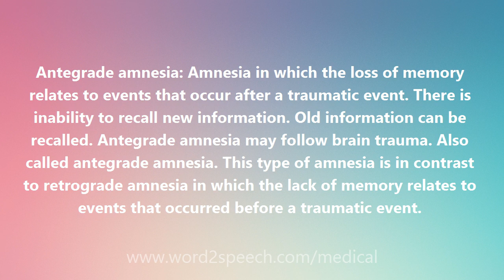Antegrade amnesia - Medical Definition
Antegrade amnesia

Antegrade amnesia: Amnesia in which the loss of memory relates to events that occur after a traumatic event. There is inability to recall new information. Old information can be recalled. Antegrade amnesia may follow brain trauma. Also called antegrade amnesia. This type of amnesia is in contrast to retrograde amnesia in which the lack of memory relates to events that occurred before a traumatic event.